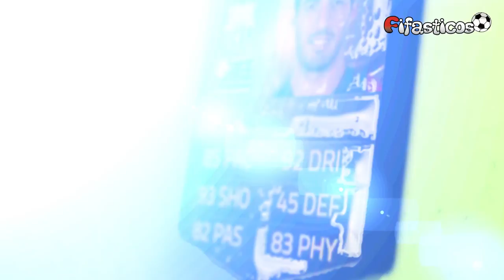FUT 15 LUIS SUAREZ 91 EN FORMA Review Oficial